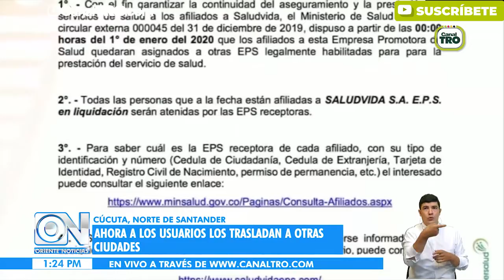Ahora a los usuarios los trasladan a otras ciudades